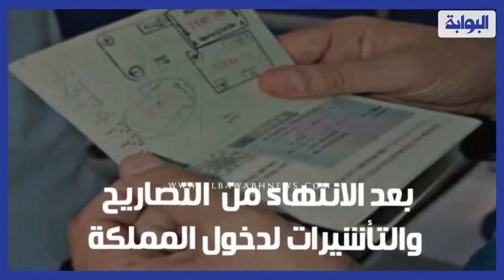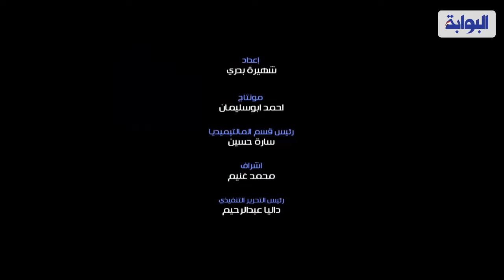من مصر للسعودية رايح جاي.. الموتوسيكل أحدث وسيلة لنقل المعتمرين